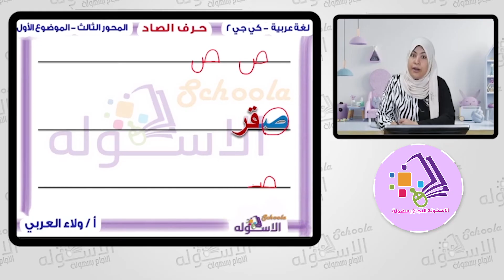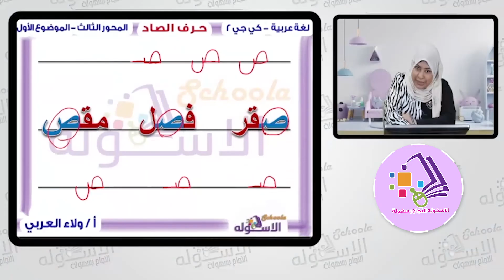شرح حرف الصاد | عربي كي جي 2 | المنهج الجديد تواصل | تيرم 2 - محور 3 - موضوع 1 | الاسكوله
أ.ولاء العربي  _ لغة عربية _ كي جي 2 _الترم الثاني _المحور الثالث _ الموضوع الأول _حرف الصاد - المنهج المصري.